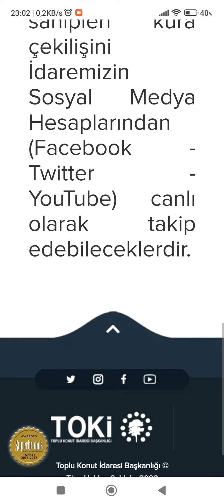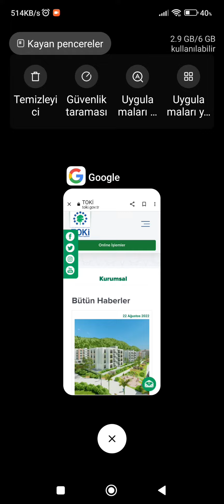acil acil acil Sincan Saraycık tokileri konut belirleme kurasi çekilişi yapılacak.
Ankara İli Sincan İlçesi Saraycık Mahallesi’nde inşa ettirilmekte olan 2+1 nitelikli 203 adet konut ve 3+1 nitelikli 36 adet konut olmak üzere toplamda 239 adet konut için daha önce belirlenen 760 hak sahibine yönelik 26 Ağustos 2022 tarihinde saat 13:00’te “Konut Belirleme Kurası” çekilecektir.